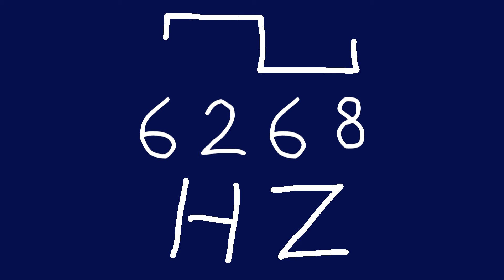6268 hz square